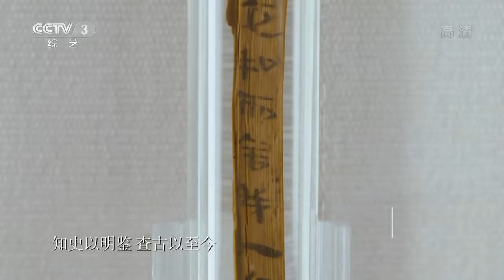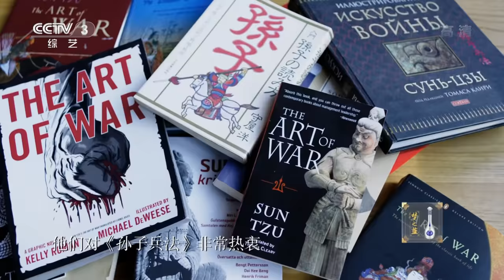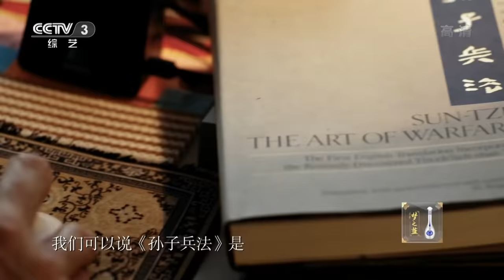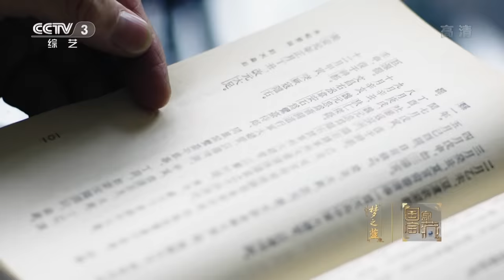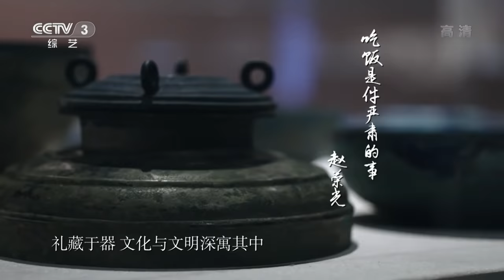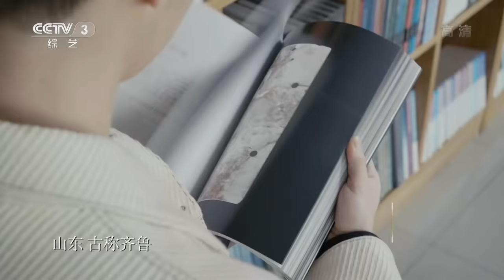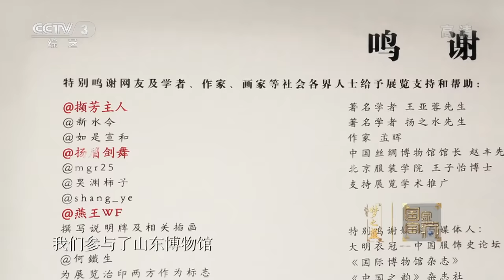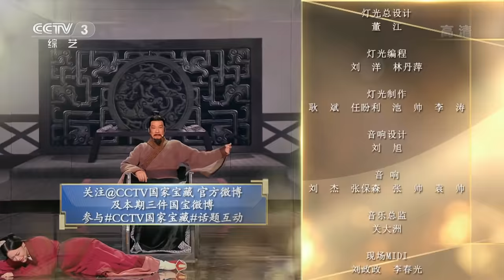《国家宝藏》第二季 王学圻、林心如战国“论道” 鹿晗化身白衣少年，演绎江南才子打探民间“八卦” 20190127 | CCTV综艺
本期节目主要内容：《国家宝藏》迎来“率万世师表、礼成家国”的山东博物馆，无论是传递智慧之美的“银雀山《孙子兵法》《孙膑兵法》汉简”、见证饮食之美的“战国铜餐具”，还是承载礼仪之美的“明衍圣公朝服”，都为我们开拓了一个贯穿古今的独特审美空间。节目中，王学圻化身为“运筹帷幄之中，决胜千里之外”的战国军事家孙膑，曾被师兄诬陷通敌叛国饱受屈辱的他，再次陷入节节败退的绝境；林心如变身稷下学宫的美丽厨娘，不料遭遇学子们的刁难；鹿晗演绎一位江南才子沈德符，带你一睹大明衣冠。
05:28 银雀山《孙子兵法》《孙膑兵法》汉简 国宝守护人：王学圻；
09:23 王学圻实力演绎军师孙膑 兵不厌诈上演古装谍战大戏；
21:12 破解千古疑案的关键——银雀山《孙子兵法》《孙膑兵法》汉简；
23:53 韩胜宝的《孙子兵法》全球行；
26:58 日本风林火山的战斗精神 其实来源于《孙子兵法》；
31:16 美国教授翻译《孙子兵法》《孙膑兵法》成畅销书；
34:39 走遍全球的课代表帮你总结《孙子兵法》的伟大意义；
37:24 战国铜餐具 国宝守护人：林心如；
41:22 林心如尽显吃货本质 化身最美厨娘展现手艺却遭差评；
50:42 三十厘米偏差下的化险为夷——战国铜餐具；
51:59 张国立与林心如重提《还珠格格》经典报菜名桥段；
53:41 吃饭是件严肃的事——赵荣光；
54:59 前方知识点密集！赵荣光教授讲述古代人的饮食文化；
59:34 不忘先人教诲 谨记用餐礼仪；
01:03:23 明衍圣公朝服 国宝守护人：鹿晗；
01:07:19 古装国风美少年鹿晗 带你走近大明衣冠；
01:17:17 孔氏家族传世之宝——明衍圣公朝服；
01:19:59 因传统服饰而走到一起“眉燕芳”；
01:21:43 “眉燕芳”总结明衍圣公朝服四宗“最”；
01:29:45 如此讲究！现场讲解还原嘉靖皇帝衮冕服；
01:32:02 萌萌哒 卡通版大明服饰助力年轻人了解古代文化。

《国家宝藏》第二季，每集以一个博物馆为主题，亮相三件文物，每件文物绑定一位与之气质相符的明星嘉宾，他们或娓娓道来文物传奇的前世，或打扮成古人的形象演绎宝藏诞生的故事，带领观众进入一个神秘的探寻空间。